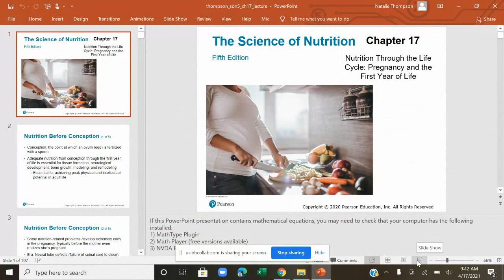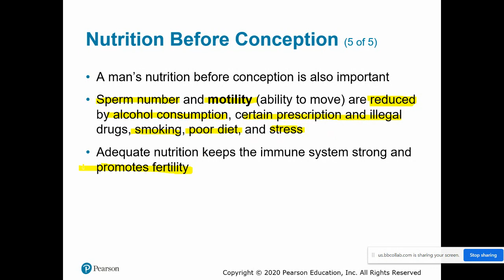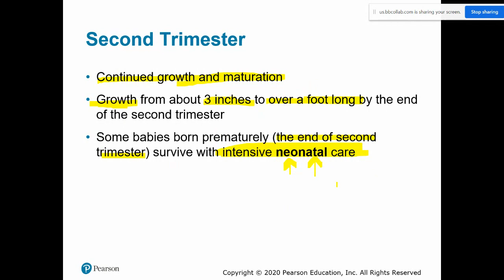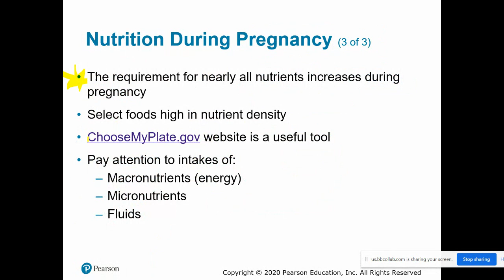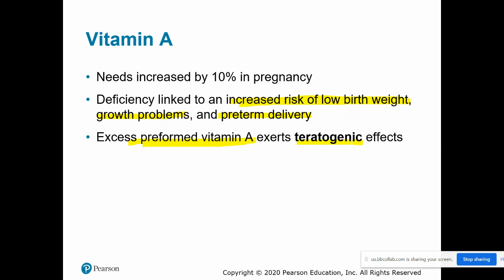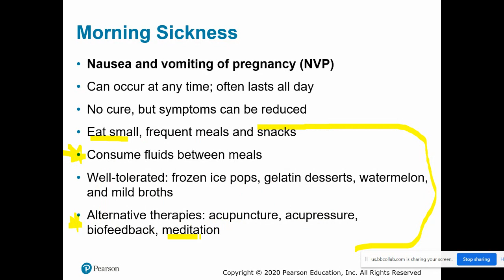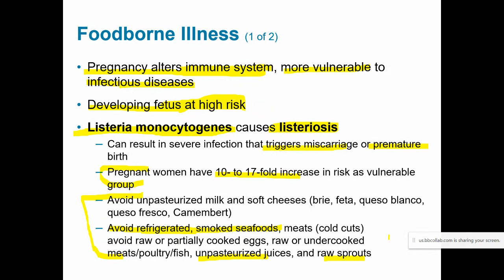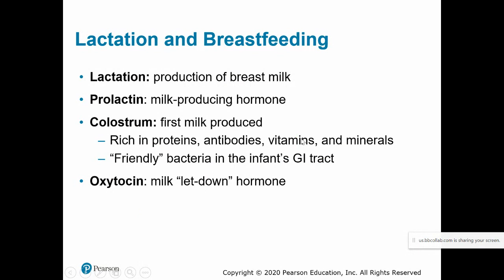Lecture Chapter 17 Part One